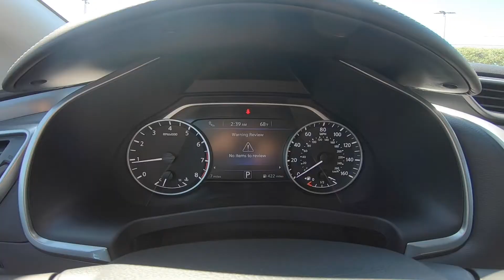2021 Nissan Murano SV | Pearl White Tricoat | Graphite Interior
Take An Inside Out Tour Of Our All New 2021 Nissan Murano SV / ST#111869